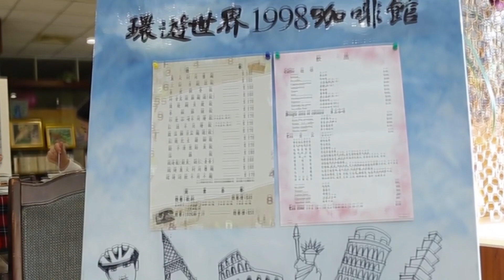孢子囊電影院《騎待飛翔》預告/《Explect to fly》Trailer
《騎待飛翔》
陳守忠年輕時，勇於面對孤獨，不怕艱難，勇往直前的勇氣，深深吸引著我。雖然現在的工作只是蝸居在桃園龍潭一間小小的咖啡館裏，但也因為陳守忠走過世界各地，更了解家的圓滿才是一輩子安定的所在。

生活除了平安穩定外，也需要平衡。一趟絲路之旅, 改變陳守忠對旅行的想法。而『環球傳騎』也因此而生。透過這個活動，不但影響他們家的方向，也影響了世界上各處的人們。就像他的女兒陳萱在片中所說：『以後就想說…接爸爸的工作…』簡單的一句話，已經道盡了這個家的理念與傳承。

《吳愛萍》
吳愛萍，51歲，銘傳商專畢業， 學習的是商業文書科，以前的工作領域也都是跟所學有關。

至於為何轉而對影像發生興趣？其實跟五、六年前的一次機緣有關。就讀世新大學的女兒,跟她的同學組了一個團隊，到家裏拍自製的學生影片，興起我對影像的興趣。因為這顆火種，我曾去體驗臨時演員工作，也到職訓局參加紀錄片及微電影的拍攝。後來更參加2016『拍桃園』的紀錄片工作坊，透過不斷在影像的學習與嘗試，我的心裡似乎得到了滿足。